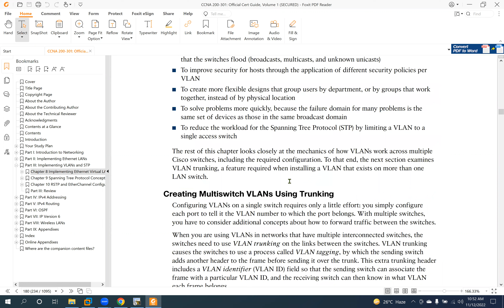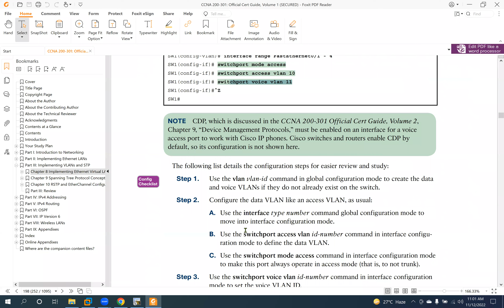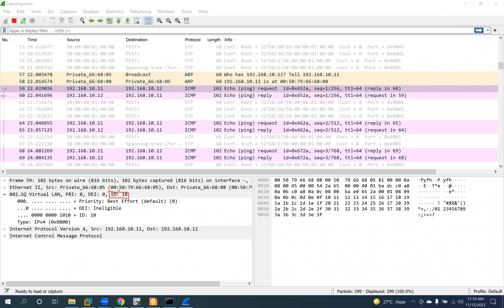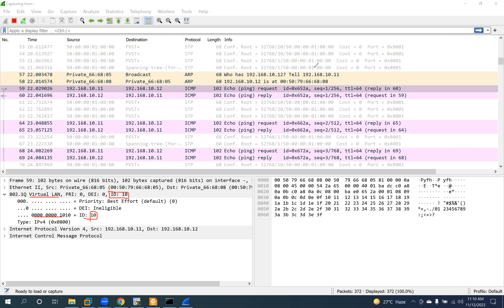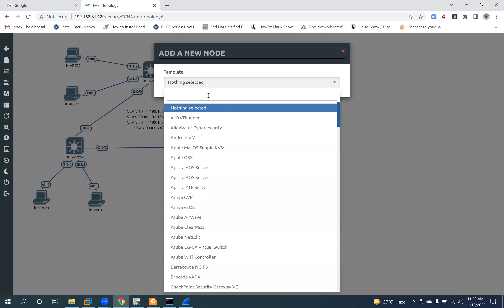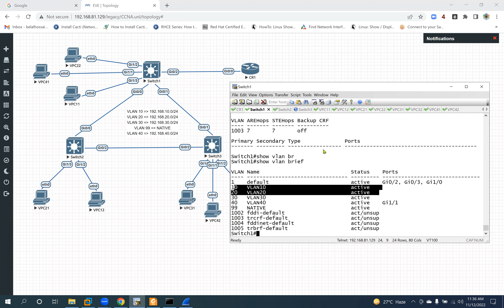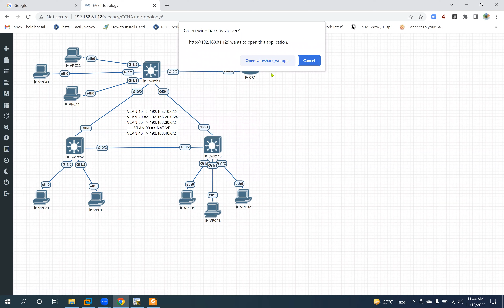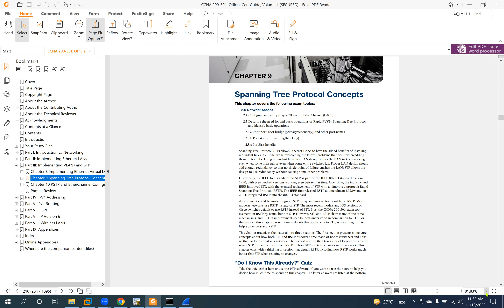CCNA 200-301 Class6 2022-12-11[Chapter 8: Implementing Ethernet Virtual LANs]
Chapter 8: Implementing Ethernet Virtual LANs